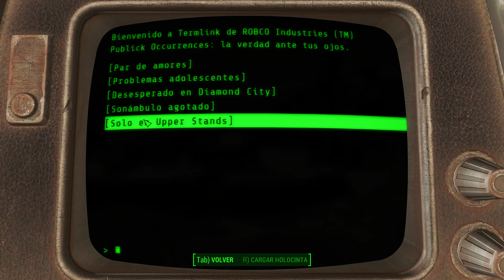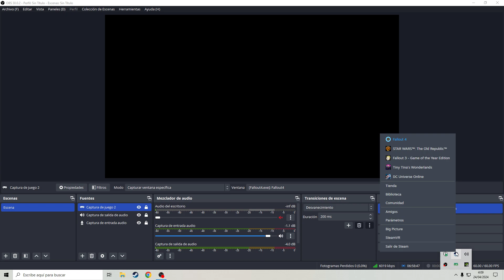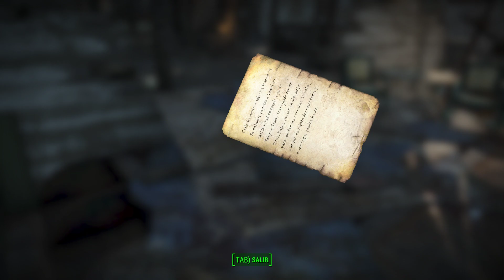Fallout 4 La Película #12 La Carrera de Droides